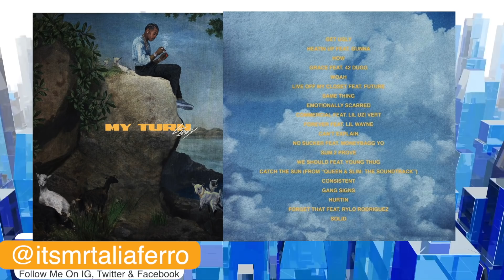SORRY MIGO! Lil Baby Explains Why No One From Quality Control Made His New Album| FERRO REACTS